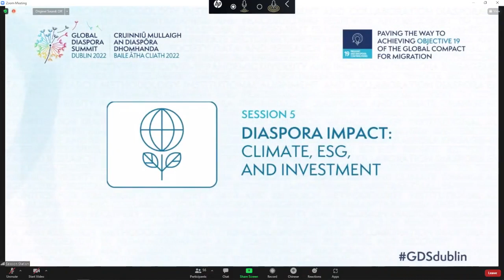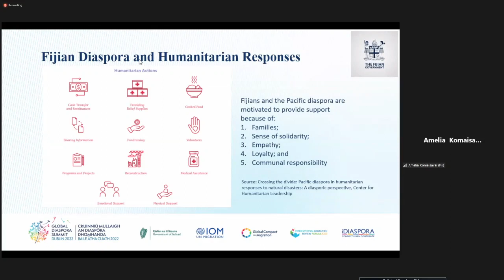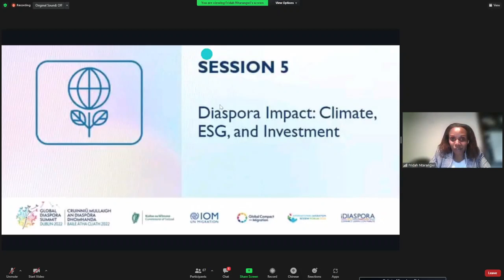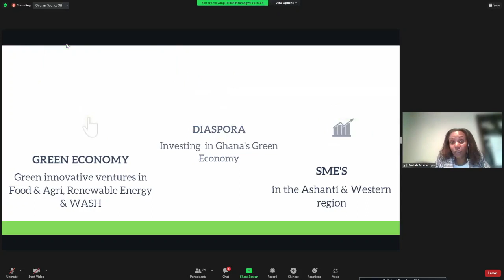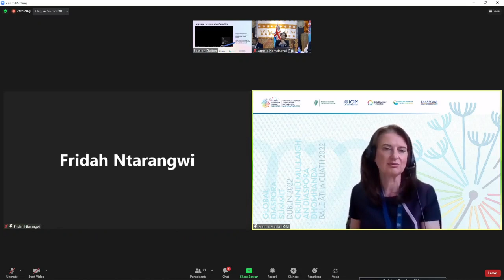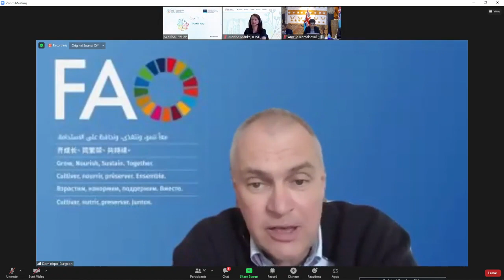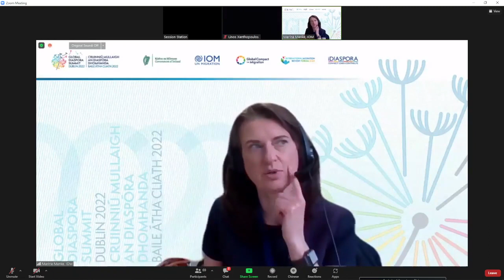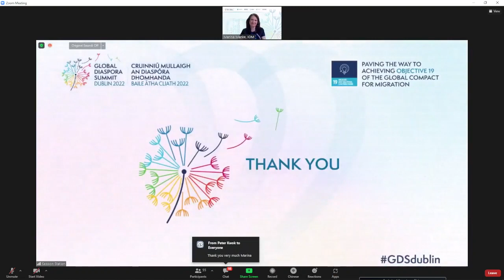GDSDublin - Diaspora Impact (Chinese)